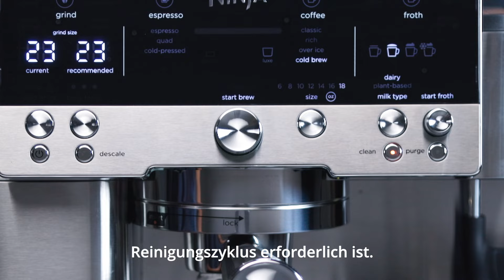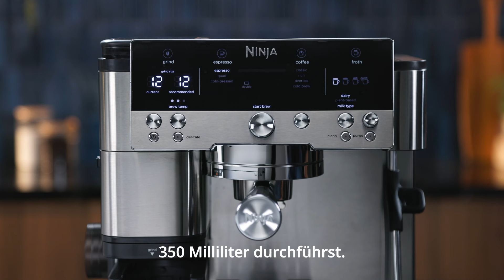So brühst du Cold Brew mit deiner Ninja Luxe Café Premier Series ES601EU